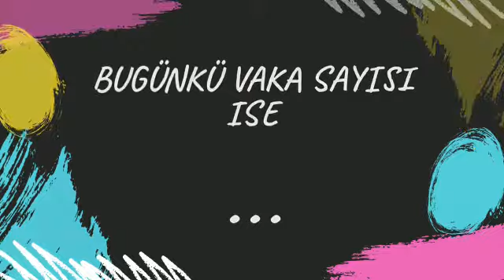Corona virüs 25 kasım son durumlar (28000 vaka)